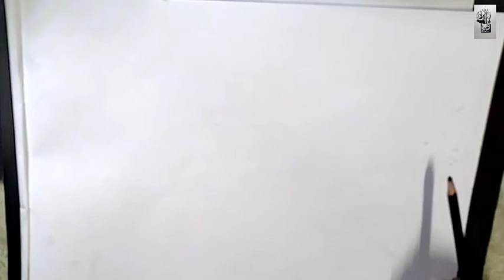Charcoal Landscape | Madan Nath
Hi guys! In this video I try to draw a landscape by charcoal.Watch my video and try to draw yourself.

If you want to learn the easiest process of drawing you can join our weekly online class. 😉